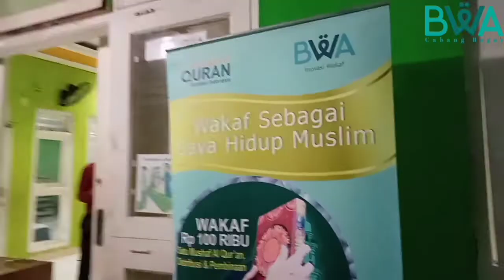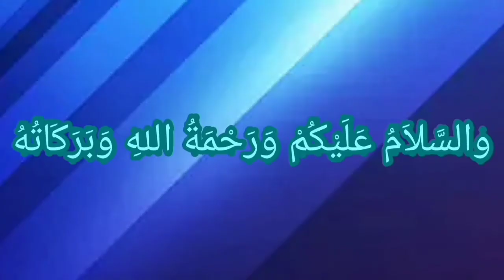Cikeas 17 Oktober 2022 Musholla Al Islah Gardenia Cikeas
WAP Sulawesi Tengah
610